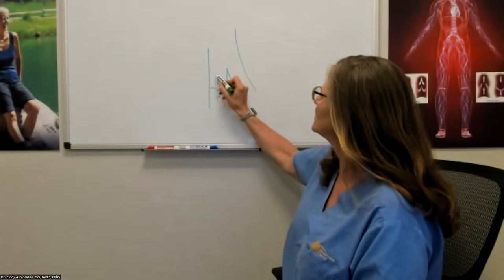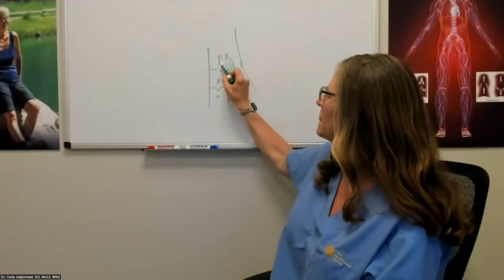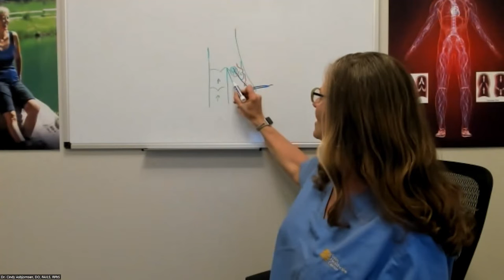Seniors & Vein Health: A Case Study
At the Vein Healthcare Center, Dr. Cindy Asbjornsen has made a difference in the life of seniors at every stage – young old, old, and old old. In this session she will describe what happens to veins as they age and then outline the treatments that are available to patients.

Many seniors think varicose veins and venous ulcers are a normal part of aging, but what they may not know is that they need not suffer with symptoms. Vein disease will slow down older adults. They may do less walking and have less mobility in general, which might make them less likely to connect with the outside world. The good news is it is treatable, often with excellent outcomes and huge improvements in quality of life.